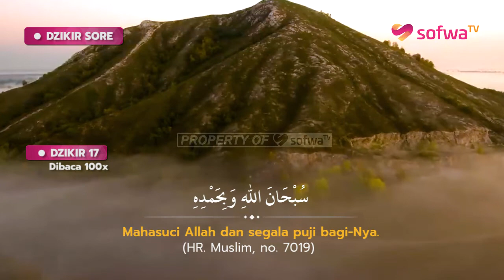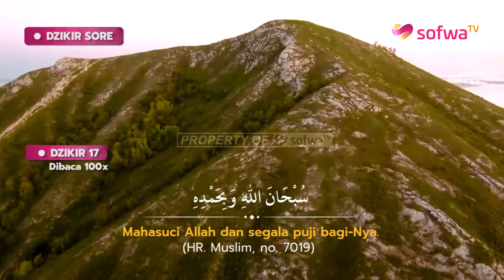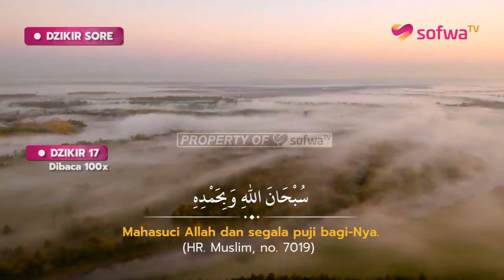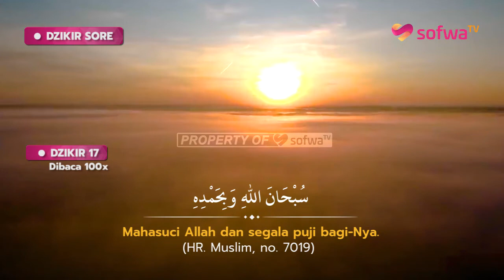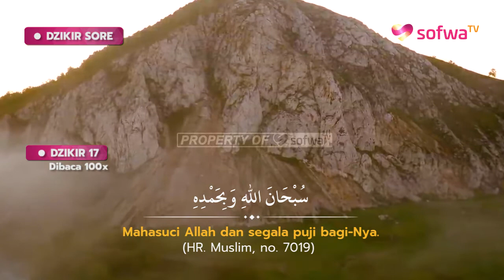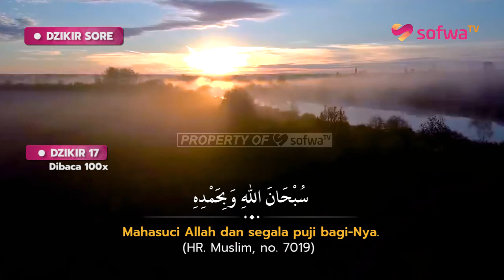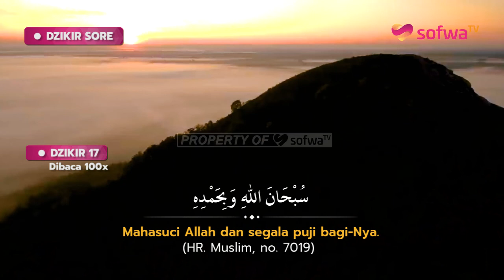DZIKIR SORE #17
JANGAN LUPA !

2. Web Buku SD/SMP Unggulan